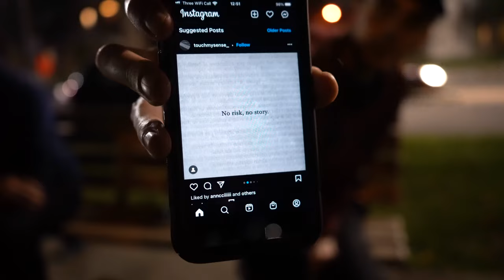Chuck (Docuseries) - Episode 4, Part 1 - Church Street, Toronto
A docuseries following Chuck - a British man living in Toronto, Canada, who’s had a life-long dream to perform music on the street for a living. In a strategy to help Chuck pursue his dream, I, Chuck’s friend, Jordan, challenged Chuck to perform five times across Toronto as we film it. This series follows him on his journey to completing the challenge, the pursuit of his dream and potentially the beginning of a new life.

In this episode we see Chuck’s trip across Canada, I try to motivate him and Chuck shares the stage during this week’s street performance.

Featuring Chuck
Producer, Director and Editor - Jordan Walsh
Main Camera - Nathan Potts-Halpin
Second Camera - Finn Downer
Intro Animation by Nathan Potts-Halpin and Bryce Hallett

Track Listing:

Paul Simon - Boy In The Bubble
Iron And Wine - Soddom, South Georgia
Simon And Garfunkel - Feeling Groovy

Note - It has come to my attention that I have misnamed Medicine Hat, Alberta as Madison Hat, apologies to the people of Medicine Hat, honest mistake.